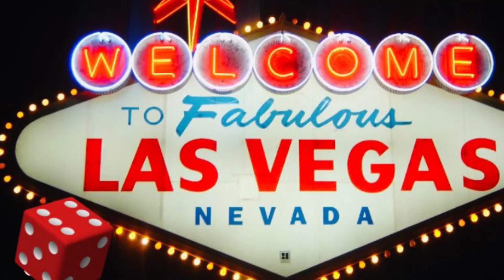WE SURVIVED HURRICANE HIILLARY! There’s No Place Like Home🏡✈️ From LA to VEGAS to 🚗💨 Home🏡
Hey guys🙋🏽‍♀️ we made it home. It wasn’t as bad as we thought. Some rain a little wind,  but we made it back.!! ￼ Just did a short video to show you our travel adventures. We had a great time but there’s no place like home.🏡